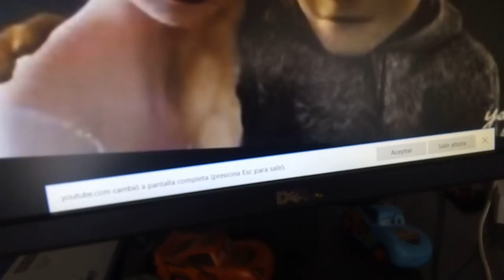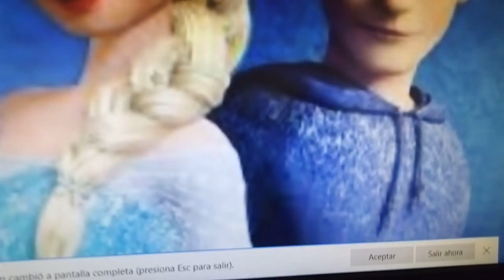El inocente el samo del rap